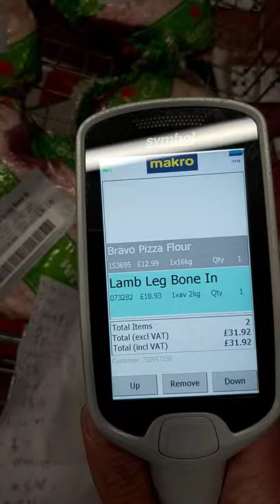英國 英國生活 超市 自助購物 自己買咩自己掃 小心好易掃多或者掃漏 UK Supermarket Makro SelfScan